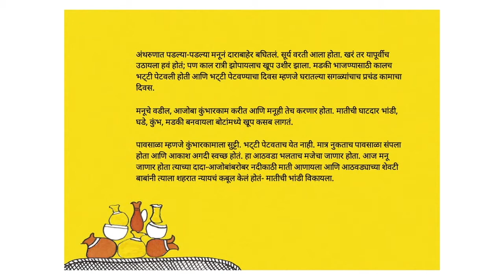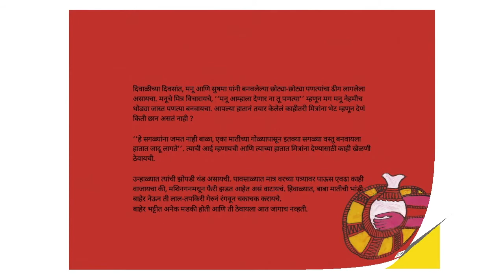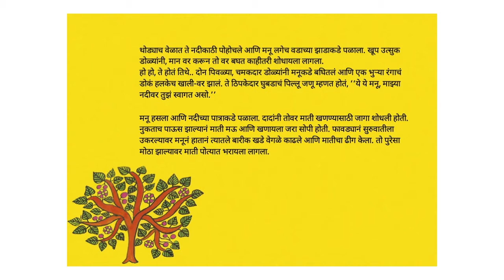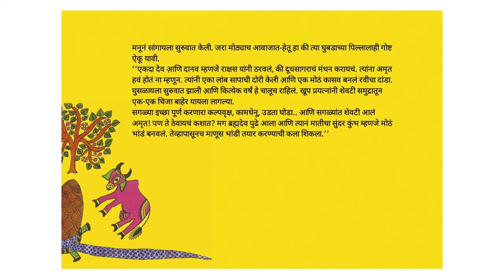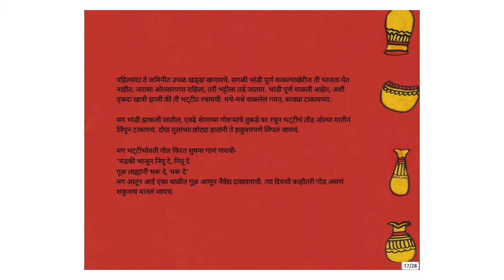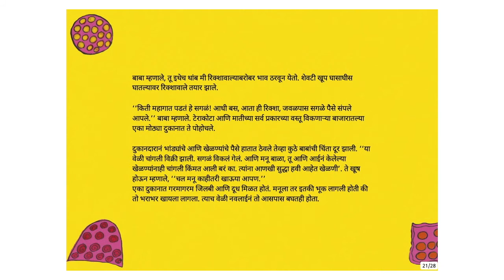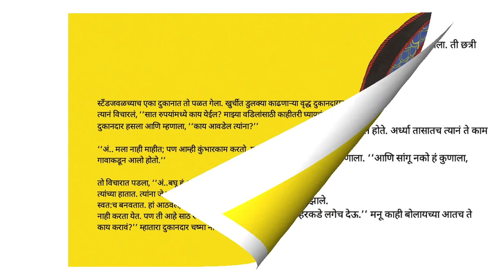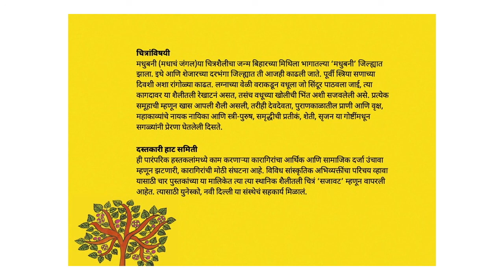मनूच्या आनंदाचा घडा (Manu Mixes Clay and Sunshine) - Marathi Stories for Kids - Pratham Books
Manu’s father and grandfather are potters, and Manu is learning the craft. This lively story depicts both the simple joys and the hardships of a potter’s life, from gathering clay and making pots to selling them in the city markets. Bulbul Sharma’s enchanting story is illustrated by Shanti Devi in the Madhubani style.
Original story Manu Mixes Clay and Sunshine by Dastkari Haat Samiti, Written by Bulbul Sharma, Illustrated by Shanti Devi, Translated by Sandhya Taksale for Pratham Books